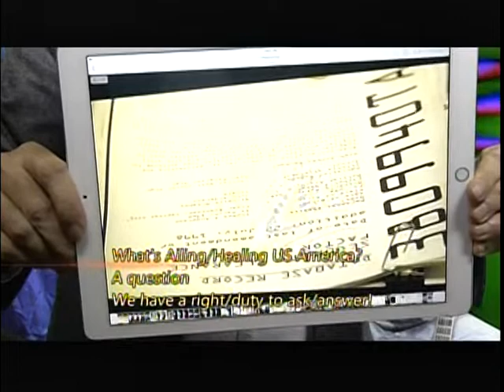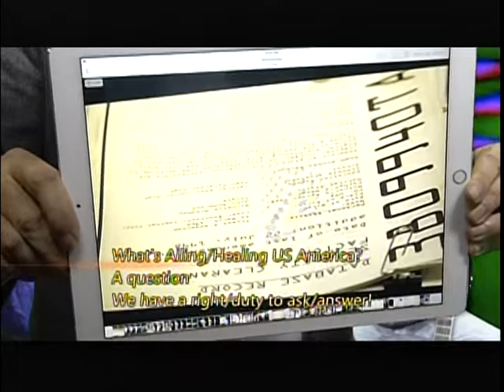THE MATRIX Part 1 by Tom Althouse/Frank Craven; Screenwriters on WA/HA?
Tom Althouse & Frank Craven on WA/HA? a live NYC TV broadcast CONVERSTAION BY THE AUTHENTIC AUTHOR /INSPIRED WRITER OF THE MATRIX, another victim of the Hollywood hot dogging sharks out to gobble up talent and writers with out sharing nor caring to really get the story right by the playright, another right vs. wrong! Recorded on November 1, 2018; a LIVE NYC TV broadcast.